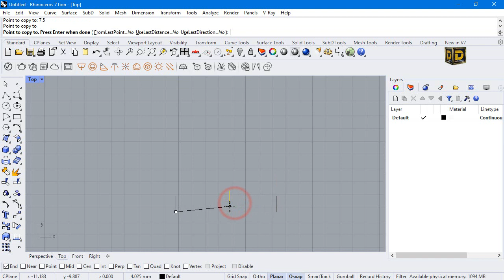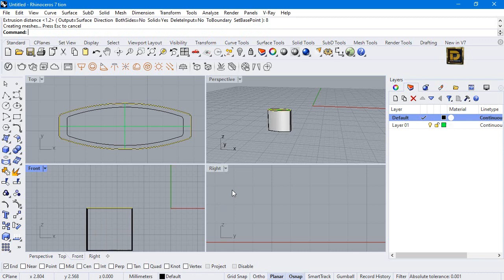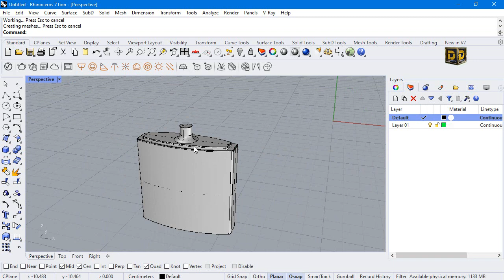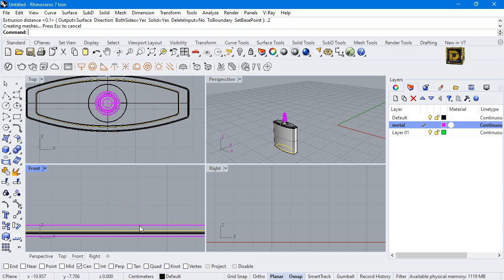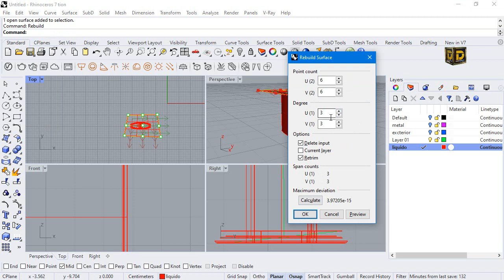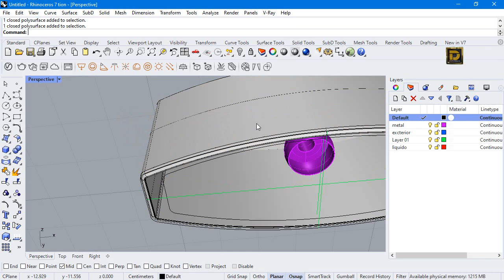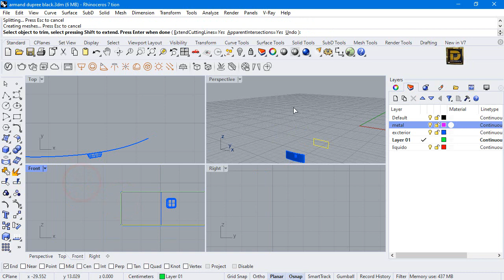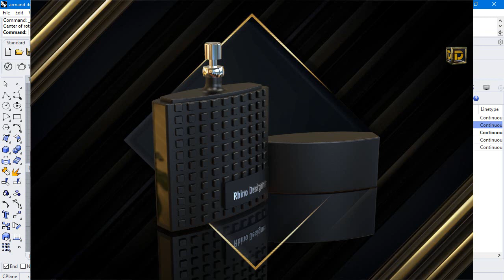RHINOCEROS MODELANDO BOTELLA ARMAND DUPREE BLACK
cotización para:
Modelado 3d
Render
Impresión 3d
producción industrial